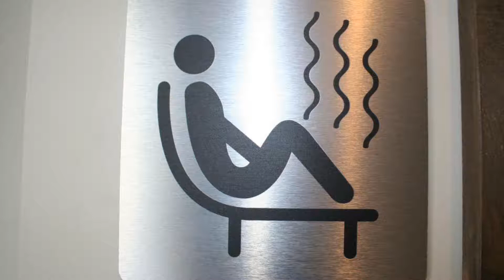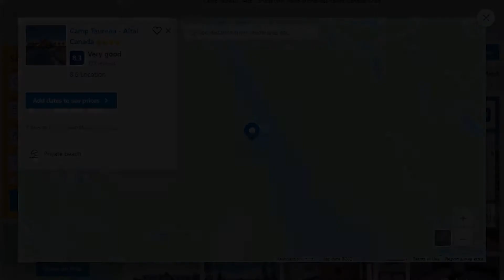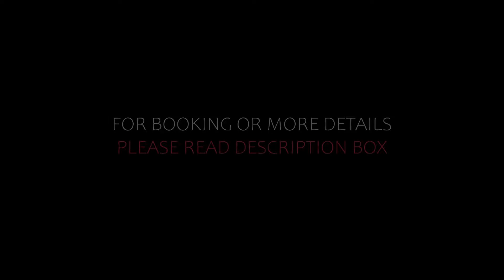Top 10 Recommended Hotels In Lanaudiere | Best Hotels In Lanaudiere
1) Les Condos Du Lac Taureau- Rooms & Condos, Saint-Michel-des-Saints

Queries Solved:
1) Top 10 Recommended Hotels In Lanaudiere
2) Top 10 Hotels In Lanaudiere
3) Top Ten Hotels In Lanaudiere
4) Top 10 Romantic Hotels In Lanaudiere
5) 10 Best Hotels For Couples In Lanaudiere
6) Hotels In Lanaudiere
7) Best Hotels In Lanaudiere
8) Top 10 Luxury Hotels In Lanaudiere
9) Luxury Hotel In Lanaudiere
10) Luxury Hotels In Lanaudiere
11) Luxury Stay In Lanaudiere
12) Top 10 4 Star Hotel In Lanaudiere
13) Best 4 Star Hotel In Lanaudiere
14) 4 Star Hotel In Lanaudiere

Track Title: Subway Dreams
Artist: Dan Henig